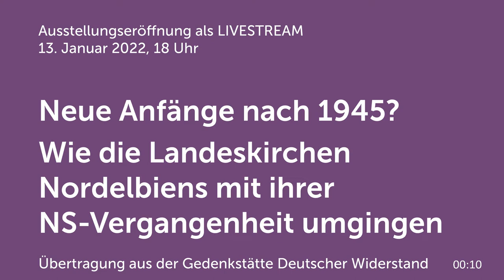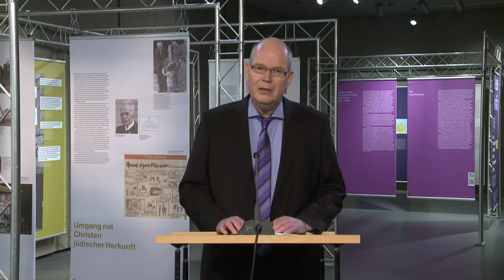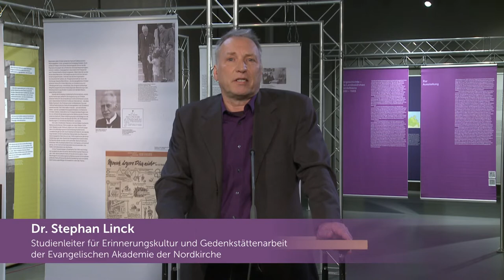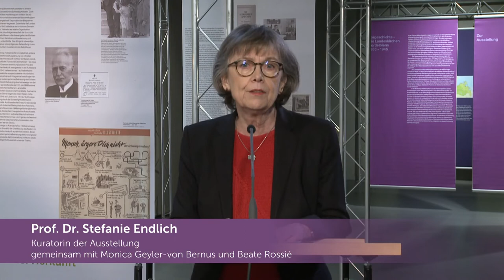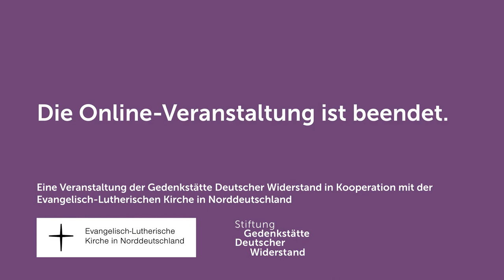Neue Anfänge nach 1945? Wie die Landeskirchen Nordelbiens mit ihrer NS-Vergangenheit umgingen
Donnerstag, 13. Januar 2022, 18 Uhr